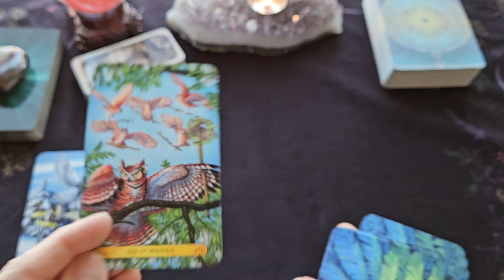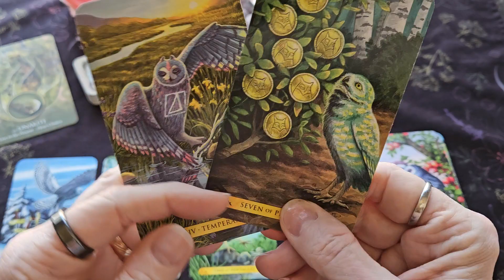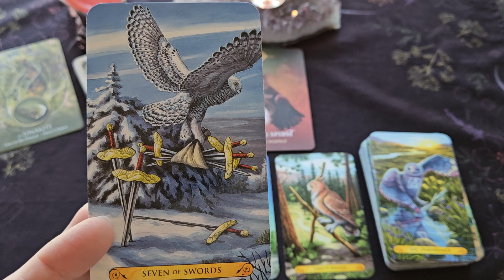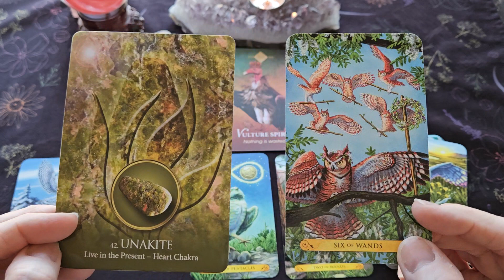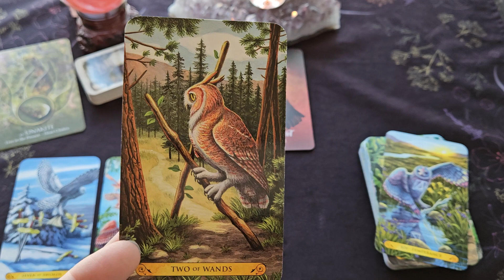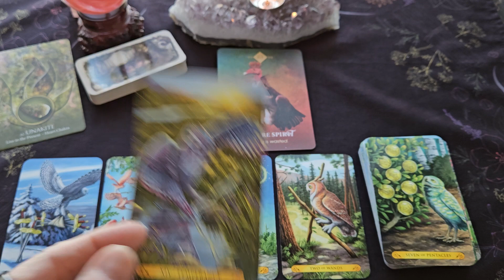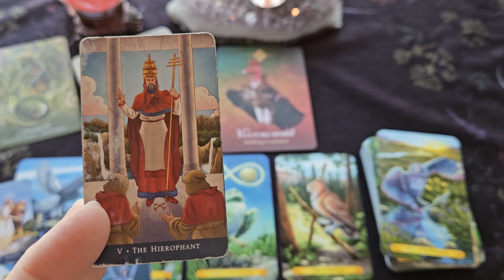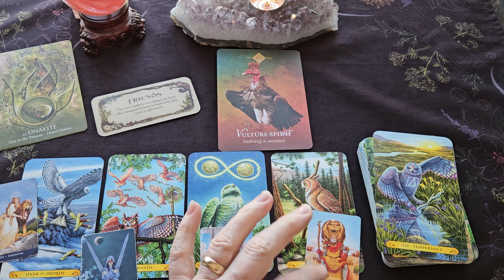Pisces Weekly Tarot Reading ~ Nov 27-Dec 3, 2023 ~ WORKING OUT THE KINKS PISCES! SOMETHING NEW!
This is your Pisces Weekly Tarot Reading for Nov 27-Dec 3, 2023

Tarot of the Owls Deck - Pamela Chen
Eternal Crystals Oracle Cards -   Jade-Sky
The Spirit Animal Oracle Cards - Colette Baron-Reid
Whispering Woods - Jessica Le